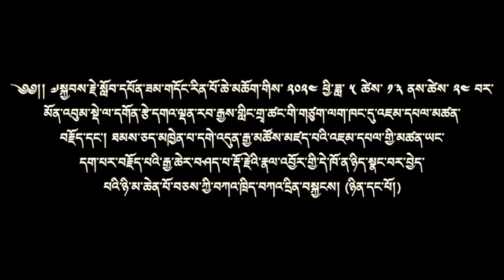འཇམ་དཔལ་མཚན་བརྗོད། ཉིན་དང་པོ། JAMPEL TSENJOY DAY 01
༄༅།། ༧སྐྱབས་རྗེ་སློབ་དཔོན་ཟམ་གདོང་རིན་པོ་ཆེ་མཆོག་གིས་ ༢༠༢༤ ཕྱི་ཟླ་ ༥ ཚེས་ ༡༣ ནས་ཚེས་ ༢༤ བར་
མོན་འབུམ་སྡེ་ལ་དགོན་རྩེ་དགའ་ལྡན་རབ་རྒྱས་གླིང་གྲྭ་ཚང་གི་གཙུག་ལག་ཁང་དུ་འཇམ་དཔལ་མཚན་
བརྗོད་དང་། ཐམས་ཅད་མཁྱེན་པ་དགེ་འདུན་རྒྱ་མཚོས་མཛད་པའི་འཇམ་དཔལ་གྱི་མཚན་ཡང་
དག་པར་བརྗོད་པའི་རྒྱ་ཆེར་བཤད་པ་རྡོ་རྗེའི་རྣལ་འབྱོར་གྱི་དེ་ཁོ་ན་ཉིད་སྣང་བར་བྱེད་
པའི་ཉི་མ་ཆེན་པོ་བཅས་ཀྱི་བཀའ་ཁྲིད་བཀའ་དྲིན་བསྐྱངས། (ཉིན་དང་པོ།)

His Eminence Prof. Samdhong Rinpoche gave a Commentarial
Teachings on "Manjushri Namasangiti" (Saying Manjushri
Names) and its commentarial text "The Extensive
Explanation of 'Saying Perfectly Superior Manjushri Names' --
The Great Sun Illuminating the Suchness of Vajrayoga",
by His Holiness the Second Dalai Lama Gyalwa Gedun-Gyatso,
 from 13 to 24 May 2024, in the congregation hall of Gontse
Gaden Rabgyeling monastery, Bomdila. (Day 1)